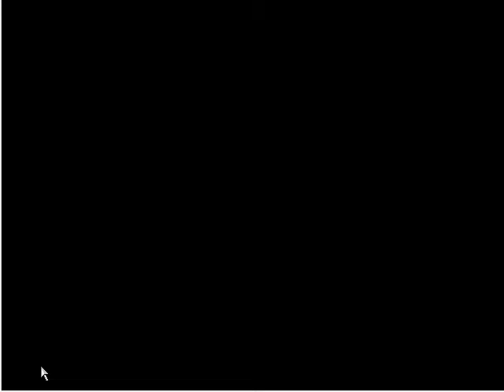First Boss Battle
Prvý boss hry, nieje až taký ťažký, preto je aj prvý :)